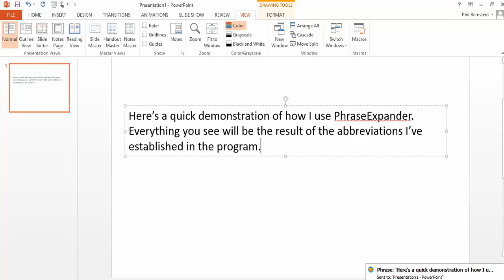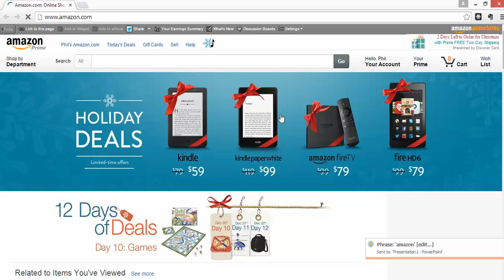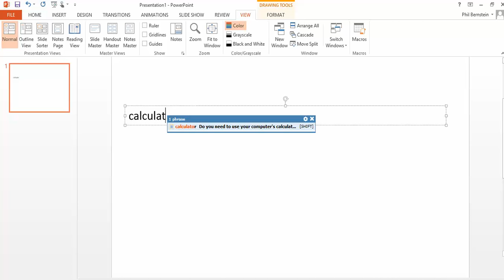Phil Bernstein PhraseExpander demo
A short look at the way I use PhraseExpander text expansion software. All abbreviations and shortcuts were established by me.